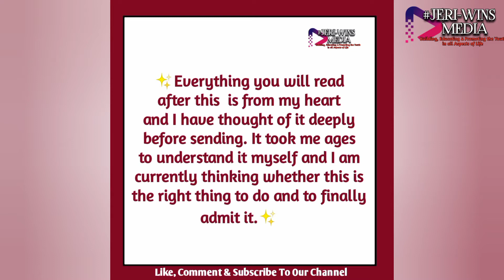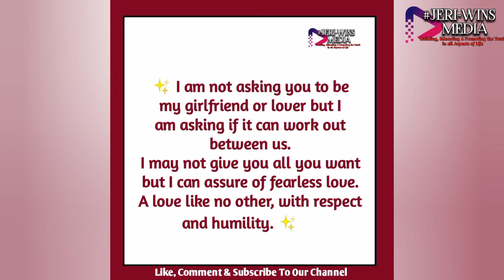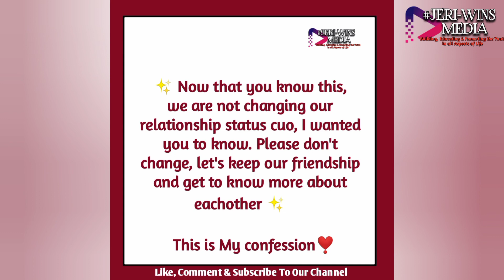Broken_Pieces_of_Love_Letter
Broken Pieces of Love Letter, are you interested in someone and you would like  to let them know your feelings for them, then this is your best shot. A love proposal letter in pieces.

It's me Jeriwins... I am because we are